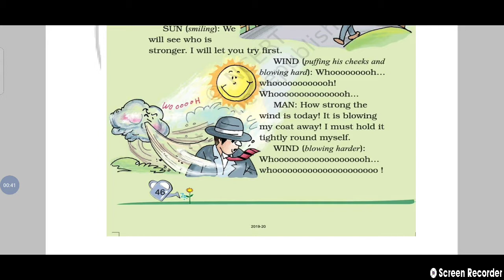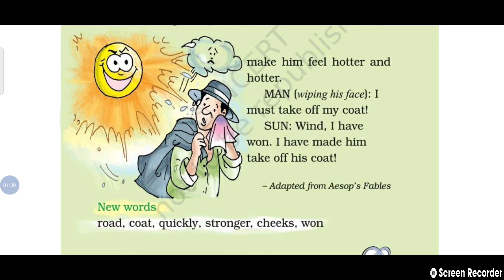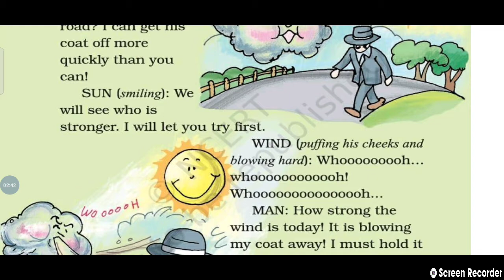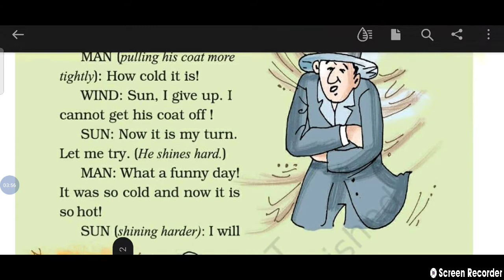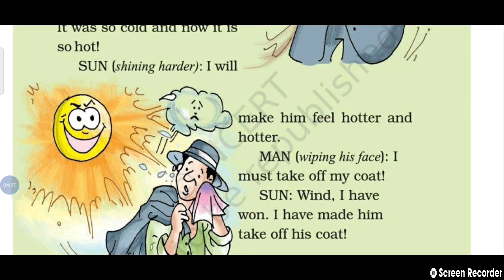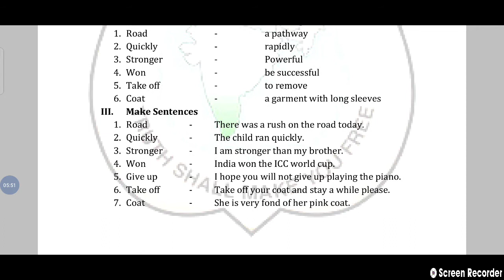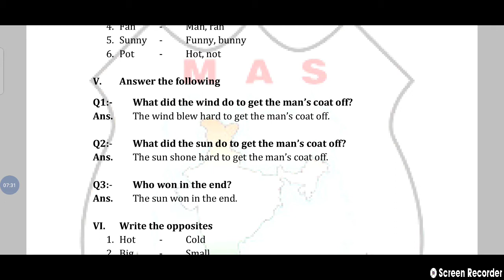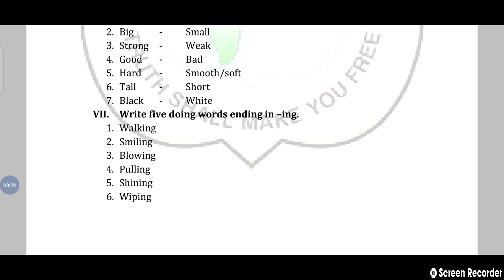Class 2nd, ENGLISH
Chapter-6 , The wind and the sun